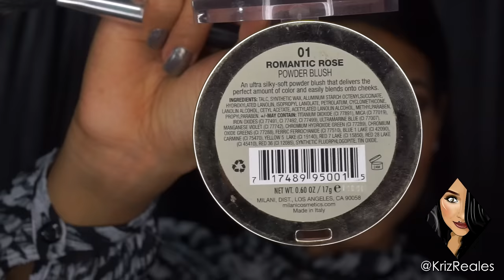Tutorial Cut Crease | Kriz Reales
PRODUCTOS UTILIZADOS

Anastasia Beverly Hills World Traveler Eye Palette
Stila Magnificent Metal Foil Finish Eyeshadow in Kitten (escarcha del párpado)
ELF Cream Eyeliner in Black
Jordana Color Envy Waterproof Liquid Liner in Star Glam (Delineador escarchado)

Rostro
Milani Powder blush in Romantic Rose
Milani Baked Bronzer en Golden
Laura Geller Gelato Swirl illuminator in Gilded Honey

Labios
NYX Whipped Soufflé in Cocoa Bean

Si leíste toda la cajita de información pues te agradezco de corazón! Te mando un abrazote virtual y te recuerdo que eres increíblemente valioso! Dios te ama!

No olvides ver: "Mi maquillaje diario | Kriz Reales"